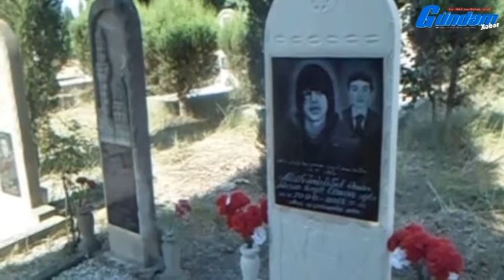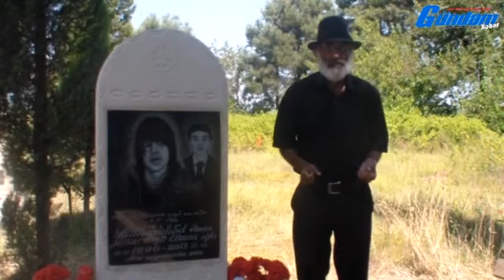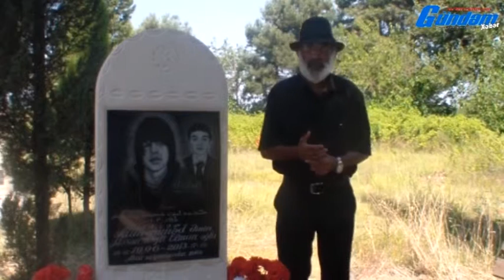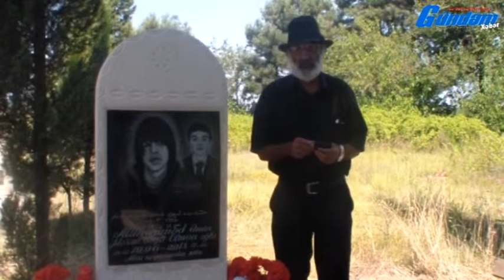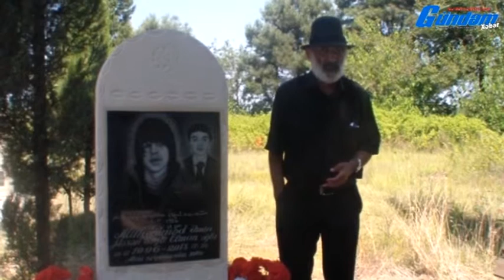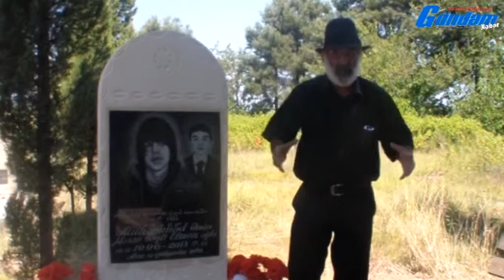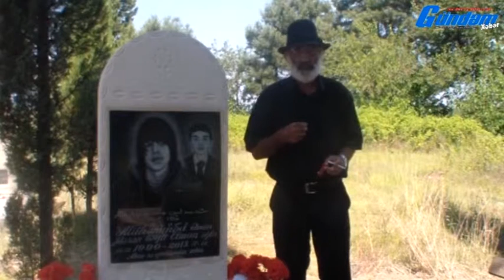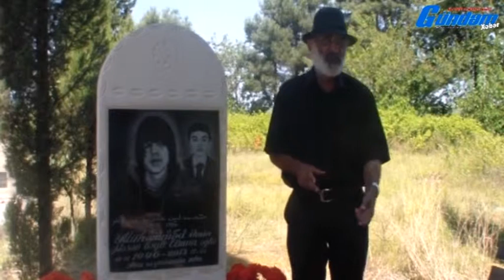Elman Tür oğlu Məmmədəmin